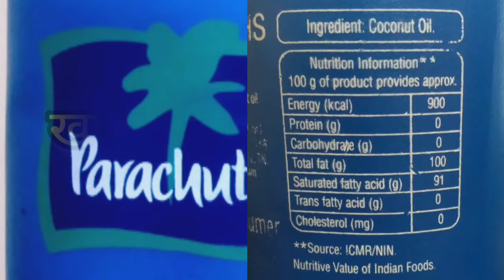Parachute Oil Secret l Amazing Facts l Lifeable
In this video you will see how Parachute oil make company Merico save his Tax by showing Coconut oil as Edible oil and marketing as Hair oil.